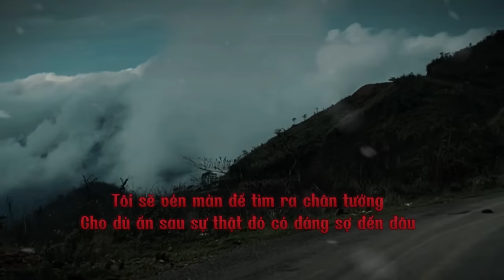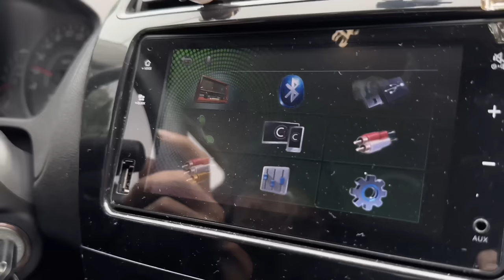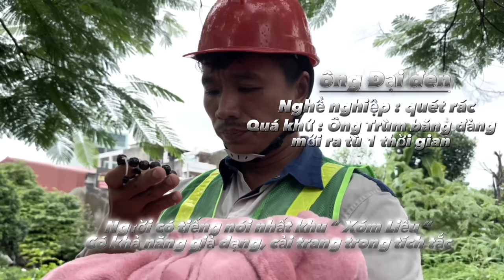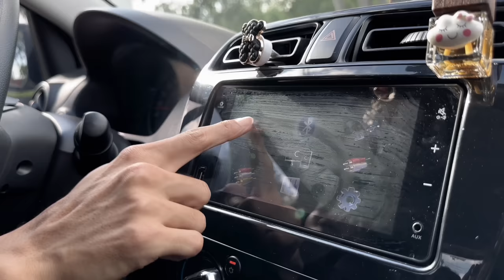Thời Niên Thiếu Của Sê Lốc Huy - Phần 3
1 Bộ phim trinh thám của Đạo diễn : Oppa Huy
Thám tử Sê Lốc Huy chính thức tái xuất với những vụ án gai góc, kịch tính và đầy bất ngờ. Đặc biệt bộ phim vẫn mang 1 màu sắc riêng đặc trưng của Huy, hứa hẹn sẽ mang lại nhiều cảm giác và trải nghiệm thú vị.
Hãy cùng Thám Tử Sê Lốc Huy đi tìm sự thật !